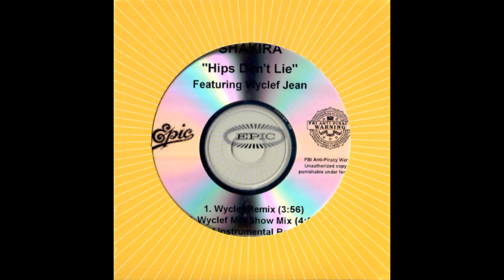Shakira Ft. Wyclef Jean - Hips Don't Lie (Raphael Gomes Club Mix) (Official Remix)